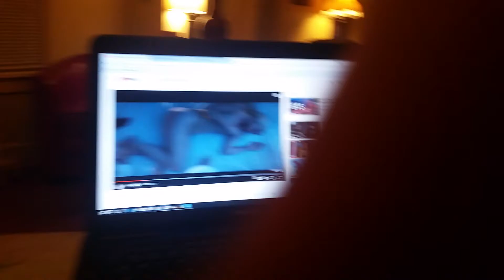EMPATHY..... Gift or curse?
Hello folks!! A little video on how I handle my empathic gift.